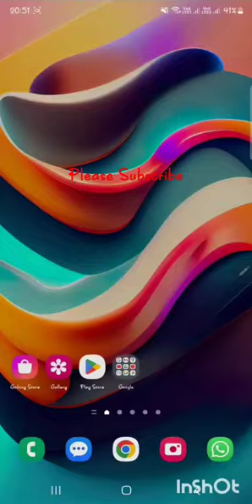Cool Art - 3 | Butterfly 🦋 | Samsung S22 ultra | S-Pen |PenUp ♥️